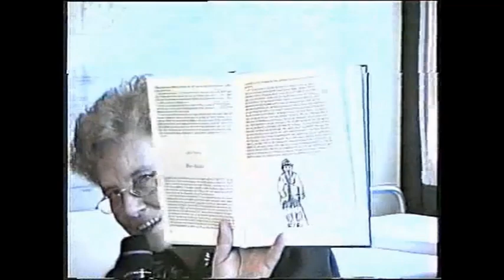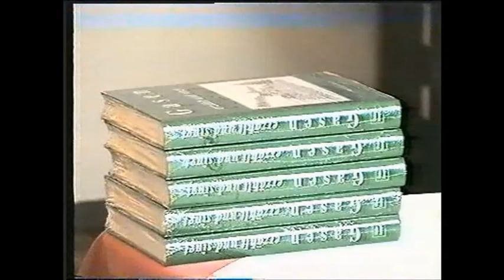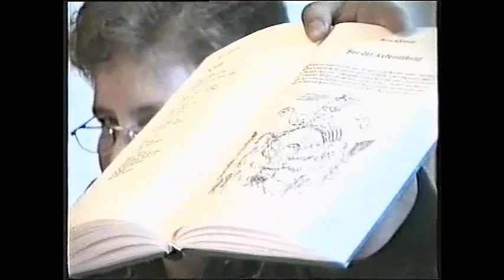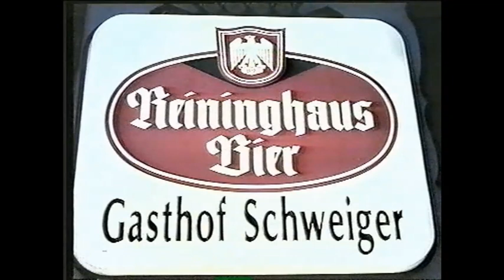Gasner Advent 1999